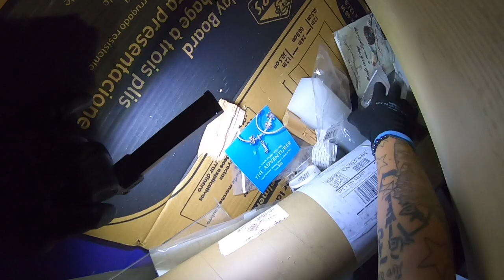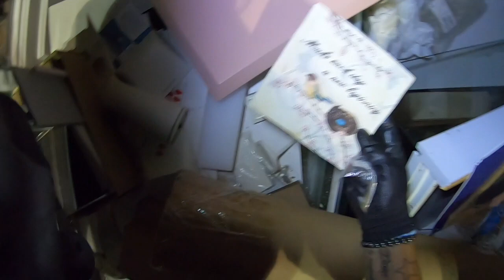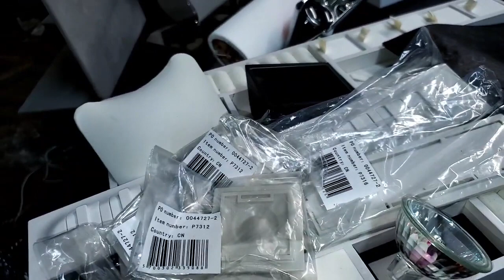DUMPSTER DIVING JEWELRY STORE JACKPOT!! BEST JEWELRY DUMPSTER DIVING JACKPOT!!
JEWELRY STORE DUMPSTER DIVING JACKPOT!! BEST JEWELRY DUMPSTER DIVING JACKPOT!!

Dumpster Diving- JACKPOT !! Jewelry Store Grab Bag !! We went to a jewelry store that just went out of business and they threw out everything! We found silver Pandora rings, Swarovski Crystals, and jewelry display cases and bags!

I Decided to go dumpster diving to a jewelry store near me thinking there is no way I would ever find anything but I was WRONG, I ended up finding a lot of Gold Chains, Diamond Rings and even a ROLEX thats right I FOUND A ROLEX worth $15,000+ this has to be the best dumpster dive I have ever done, Make sure to watch video to see what else we got!!

In this Video we went Dumpster Diving to find things we could donate, resell, repurpose and save from our landfill. We went to these Big Corporate Stores Dumpsters to see their waste!

👉Want to send us a Gift, Check out our Amazon WISH List

Treasure Hustlers Dumpster Diving T Shirt
Camaro - Riding In Car
Funko Jackie T- Shirt
Team Funko Pop Sarah T- Shirt

2- Pack Trash Grabber Picker Upper
LED Work Light Flashlight with Magnet (favorite)
Stabilizer We Use

dumpster diving,dumpster dive,dumpster diving jewelry store,i went dumpster diving at the jewelry store,jewelry store dumpster diving jackpot,found rolex dumpster diving,rolex watch,i found a rolex,ahmedmoetv,ahmedmoetv dumpster diving,i found a rolex treasure hunting,luxury watches,vintage watch,jackpot dumpster diving jewelry store,we went dumpster diving at jewelry store,dumpster dive night,gold chain found in dumpster,diamond chains found dumpster diving,usd Watch us do an Extreme Unboxing of these valuable treasures! Check out our amazing friends here on YouTube by watching them on their channels that would be Awesome!! StevenSteph Resale Killers, breafkast, Just Me Cathie, DIVING WITH PURPOSE, BIN LIVING with Big B, Dumpster Queen, Frugal Family, Dumpster Decor, and So Much More!, Mom The Ebayer, BensbergFilms, Mineirinha, Mike The Scavenger, Taco Stacks, SCRAP IT!, Finders Keepers, FamilyMann, Stayyc Marie, Freakin Frugal, TheChris AndHollieShow, Curbside Junkies, Fil-am Living Simply in America, Grab-it-Fast !, Dumpster diving momma of 2, Diving With R5, Diving with Double D, CRAZY FAMILY TUBE, GlamourDDive, Scrap Dog, RedTag Resellers, repurposeful, Brooklyn mom goes dumpster diving keywords treasure hustlers, new dumpster diving videos 2021, dumpster diving canada, best dumpster diving finds, dumpster diving momma of 2 Thank You all so much for all your love and support with our dumpster diving adventures and our live youtube auctions please make sure you are subscribed to "Julie's Heart" for our weekly auction events aka "Hustlers with Heart" on her channel every Sunday 6pm pst. We sell all kinds of cool, rare, and limited edition items and its just a fun time.